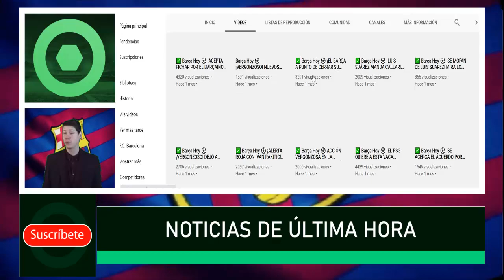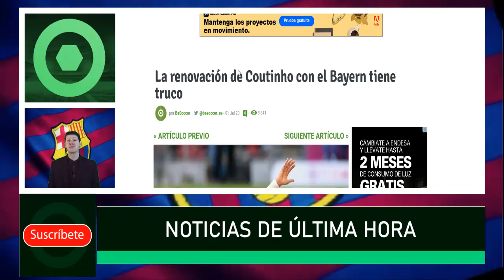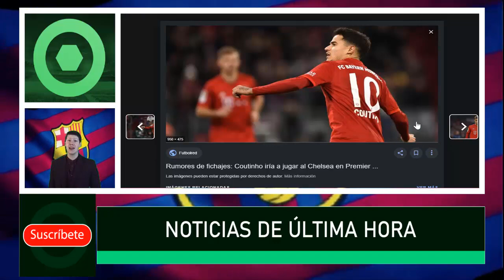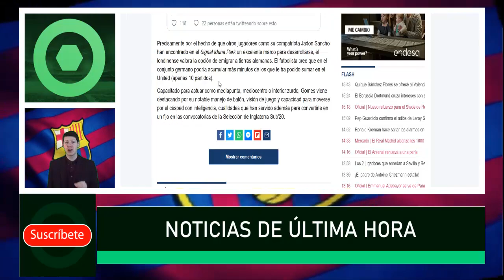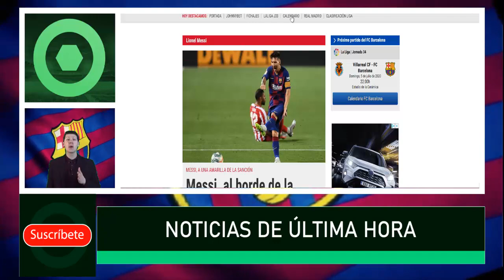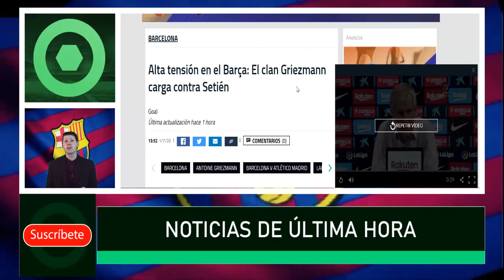✅ BARÇA HOY ⚽ LE DIÓ CON TODO A SETIÉN. MIRA EL MENSAJE QUE LE DEJÓ 🔥 1 DE JULIO 2020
Fuentes:
fcbarcelonanoticias
besoccer
fichajes com
fichajes net
goal